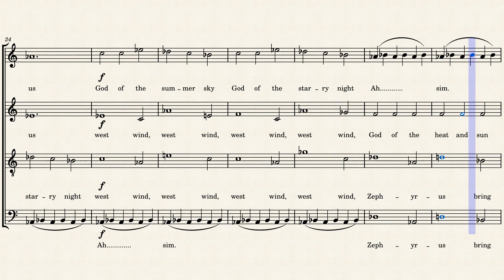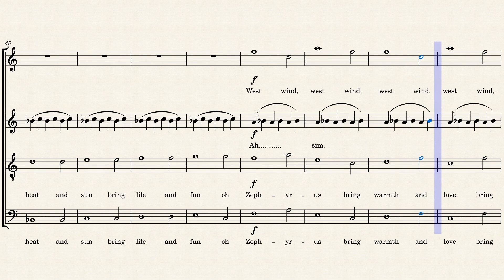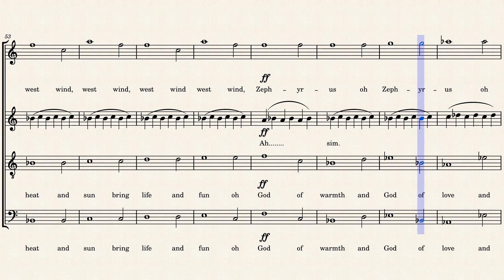Sons of Eos Op8 Cm 4mme Zephyrus (West Wind)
Sons of Eos Op8 Cm 4mme Zephyrus (West Wind) choral work by Alan Morrison